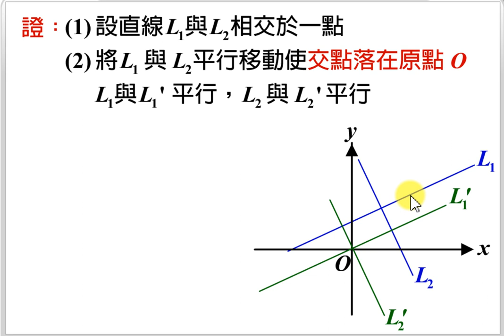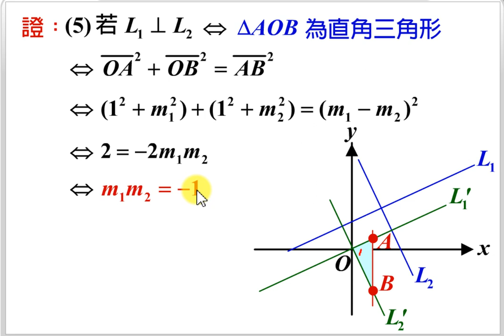2-1-13 兩直線垂直斜率相乘為(- 1)說明